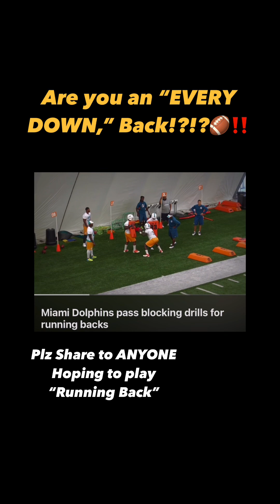#370 Move Swiftly Thought - Aswand Cruickshank - Episode 370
Aswand Cruickshank - Host of the Move Swift-LY podcast

Welcome to 'Daily Move Swiftly Thought' with Aswand Cruickshank, your daily source of motivation and mental fortitude! In this channel, Aswand Cruickshank brings you a daily dose of inspiration and valuable insights to help you make mental adjustments, find the silver lining in every situation, and seize control of your life's narrative.

🚀 What You Can Expect:
Aswand Cruickshank is your dedicated guide to fostering a resilient mindset and achieving personal growth. Join us daily for a diverse range of motivational videos that can be shared with anyone seeking to thrive in the face of life's challenges. With a wealth of practical advice and wisdom, our content empowers you to embrace adversity, adapt to change, and flourish.

📚 Topics  Cover:
- **Mental Resilience**: Discover techniques to build mental toughness, bounce back from setbacks, and stay strong in the face of adversity.
- **Positive Mindset**: Learn how to cultivate a positive outlook on life, develop gratitude, and see the silver lining in any circumstance.
- **Personal Growth**: Explore strategies for self-improvement, goal setting, and continuous development.
- **Daily Motivation**: Get your daily dose of motivation and inspiration to keep you energized and focused on your aspirations.
- **Life's Lessons**: Gain insights from real-life experiences and stories that offer valuable life lessons.

🤝 Join My Motivated Community:
We believe in the power of a supportive community. Share these videos with friends and family to spread positivity and growth.

🔔 Never Miss a Motivational Boost:
Ensure you never miss a 'Daily Move Swiftly Thought' video by enabling notifications. We post daily content to empower you to face each day with renewed vigor and a positive perspective.

- Daily Motivation
- Mental Resilience
- Positive Mindset
- Personal Growth
- Life Lessons
- Aswand Cruickshank
- Finding the Silver Lining

🎯 About Aswand Cruickshank:
Aswand Cruickshank is a distinguished expert in personal development, mental resilience, and motivation. With over a decade of experience, he has guided countless individuals on their journeys to personal transformation and success. As a bestselling author and sought-after speaker, Aswand is committed to sharing his knowledge and insights with you.

Don't wait another moment to start transforming your mindset and your life. Together, we'll navigate life's challenges and uncover the silver linings in every situation!

📒 Medium     : @moveswiftly44 .

Join us in making every day a source of inspiration, growth, and motivation.